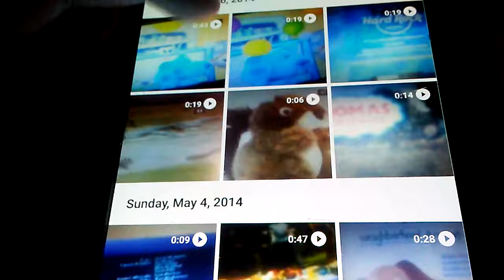March 31, 2017